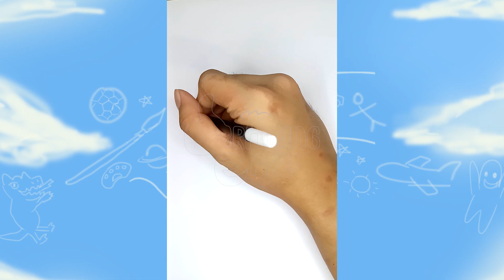How to Draw Basilisk Lizard | Easy Drawing Tutorial for Kids | Drawing Eazy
Welcome to Drawing Eazy, your go-to channel for easy and fun drawing tutorials for kids! In today's video, we're going to learn how to draw a magnificentBasilisk Lizard step-by-step. The green basilisk lizard is also called a plumed or double-crested basilisk; but its amazing ability to run on water gives this species its most recognizable moniker: the Jesus Christ lizard. This fascinating creature is sure to capture your imagination!

Join us as we break down the drawing process into simple and manageable steps, perfect for budding artists of all ages. From the Basilisk Lizard distinct markings to its strong and agile body, we'll guide you through each detail to create a stunning artwork.

Whether you're a beginner or have some drawing experience, this tutorial is designed to be fun and educational. So, grab your paper, pencils, or markers and let's embark on this artistic adventure together!

Let's get started and bring the majestic Basilisk Lizard to life on our canvas. Happy drawing!